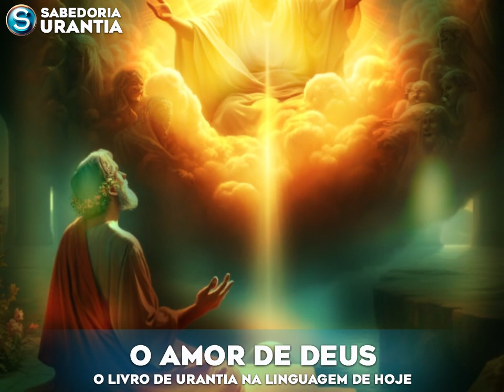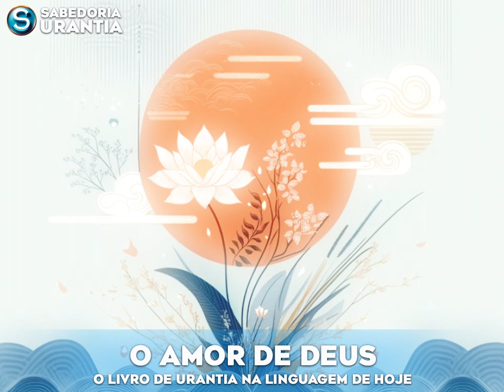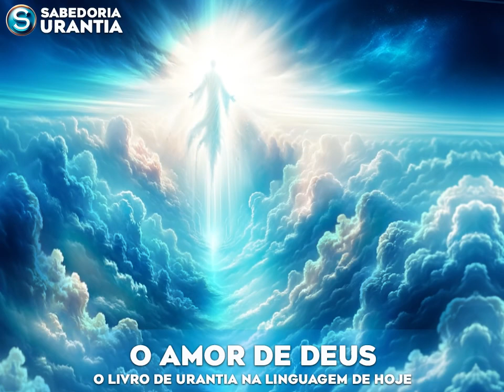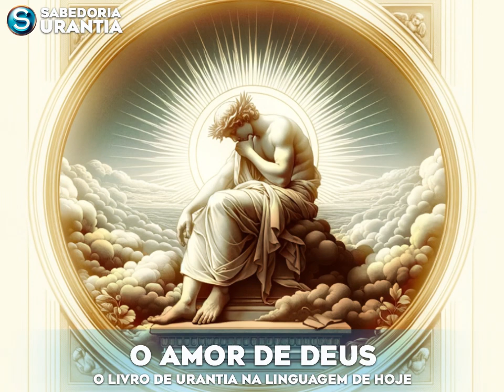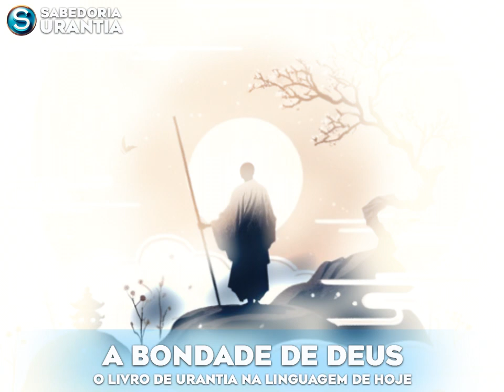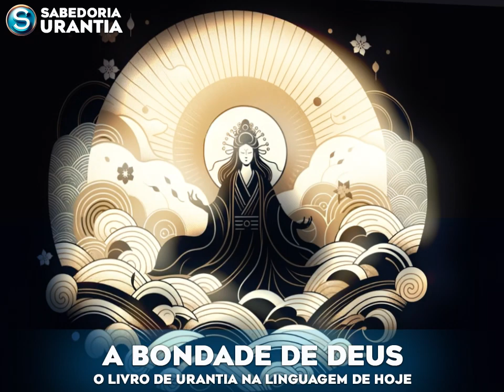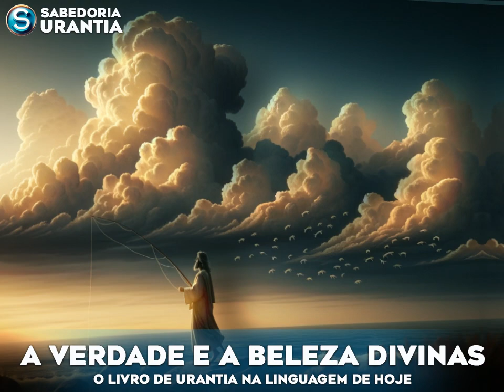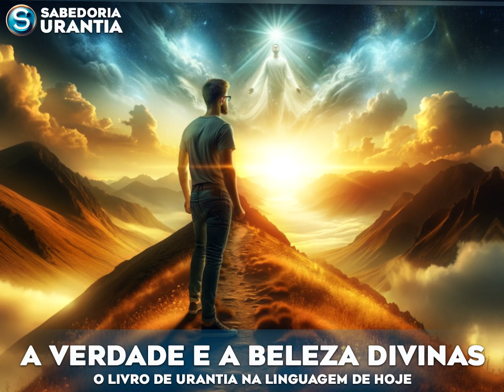URANTIA AudioBook [DOC 002] A Natureza de Deus no Livro de Urantia na Linguagem de Hoje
👉 Navegue pelos TÓPICOS:

00:00 ✅ A Natureza de Deus
02:23 ✅ A Infinitude de Deus
09:44 ✅ A Perfeição Eterna do Pai
14:58 ✅ A Justiça e a Retidão
20:33 ✅ A Misericórdia Divina
24:32 ✅ O Amor de Deus
31:52 ✅ A Bondade de Deus
38:08 ✅ A Verdade e a Beleza Divinas
45:54 🎵 Ecos da Eternidade